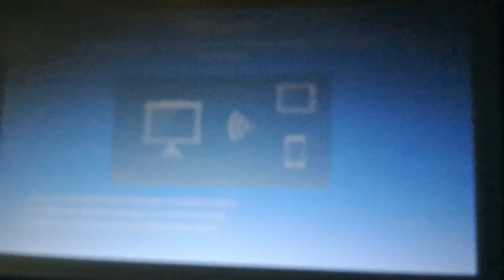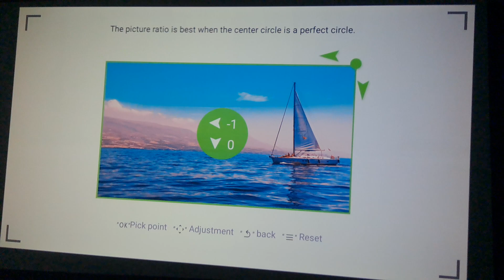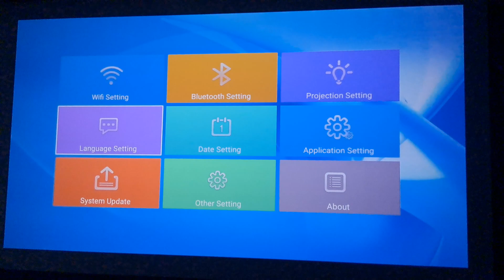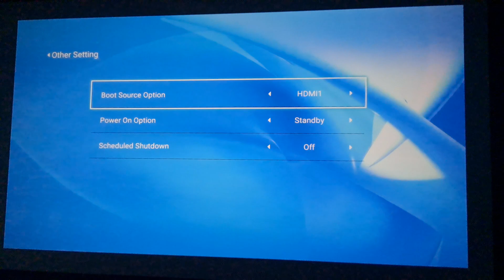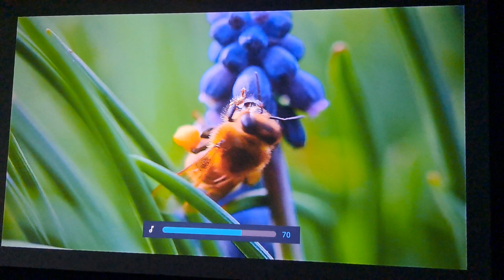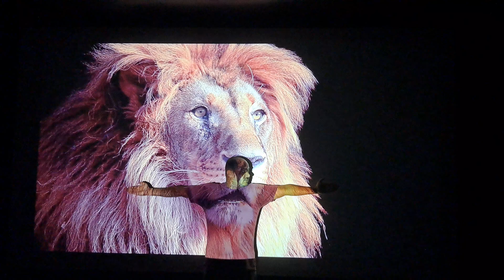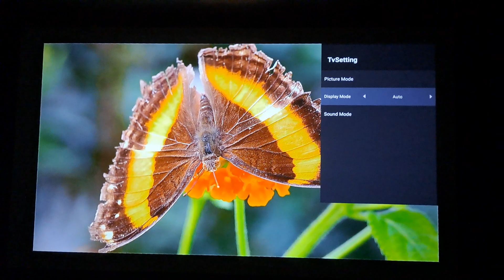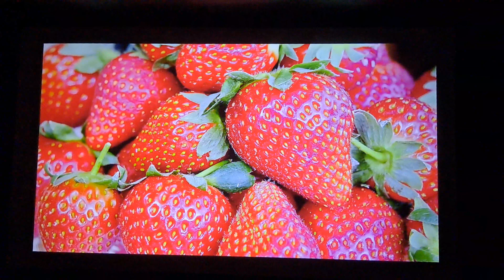TS-LT-22A+ 9800 LUMENS 1080P 4K 8K HOME CINEMA PROJECTOR BHOPAL